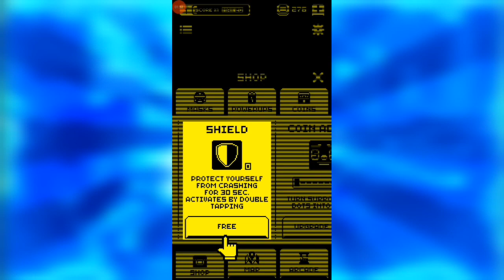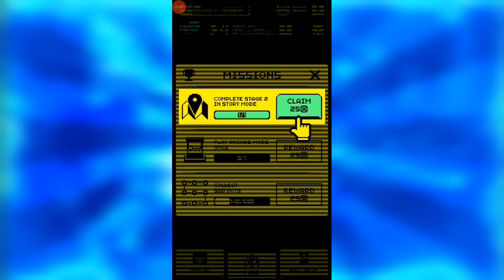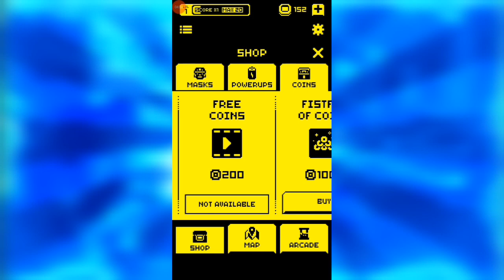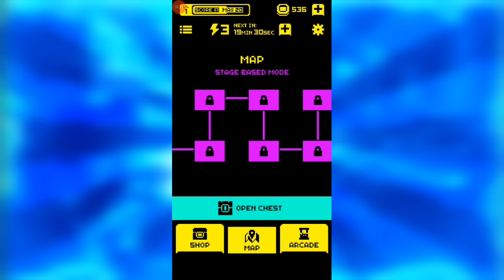لعبة مسلية جدا 😍🤤 | Tomb of the Mask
لا تنسوا الصلاة على سيدنا محمد ✨✨✨
عليه أفضل الصلاة والسلام 💖💖💖